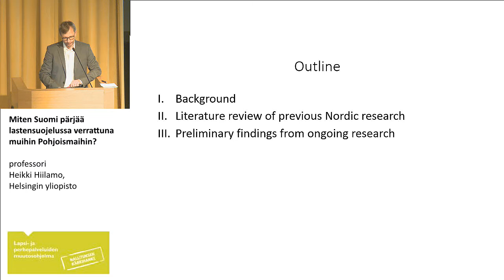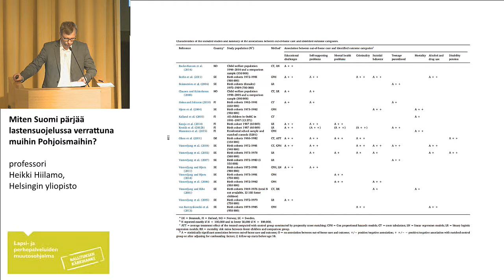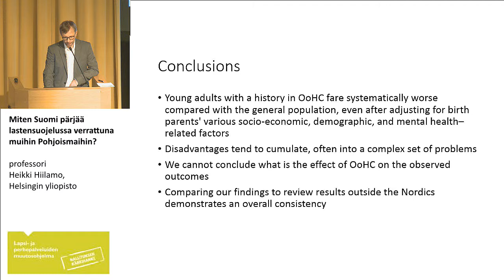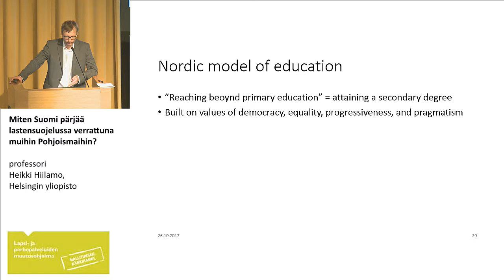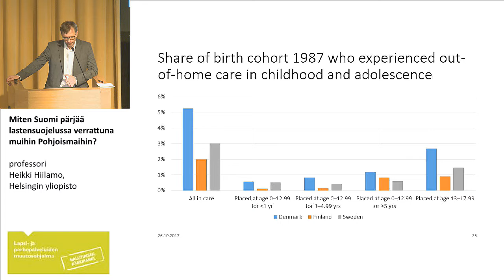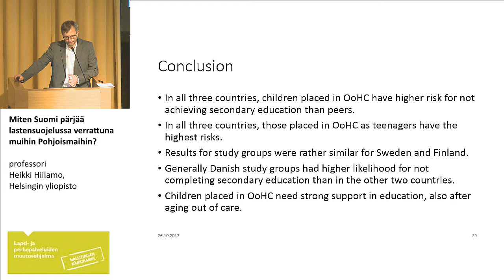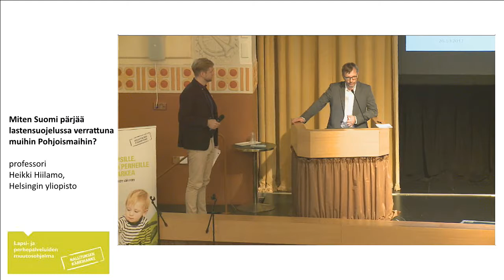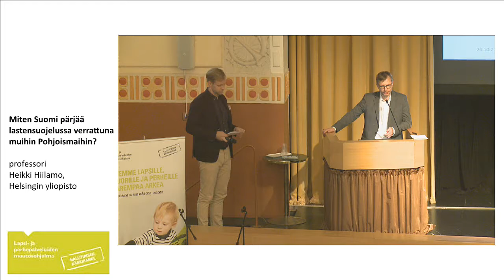Miten Suomi pärjää lastensuojelussa verrattuna muihin Pohjoismaihin?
professori Heikki Hiilamo, Helsingin yliopisto